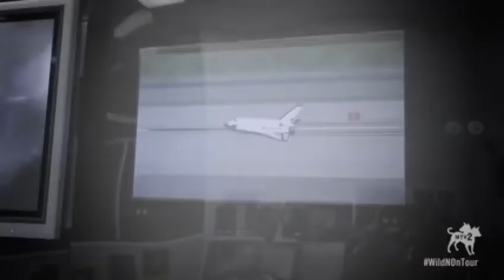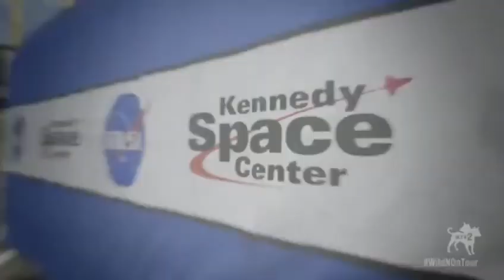Watch Wild 'N Out Crew Land a Space Shuttle